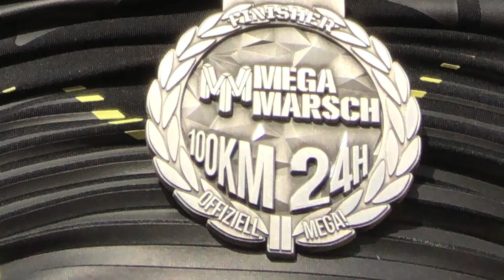Rasen sanden - Die Poa Annua Offinsive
Videobeschreibung Rasen sanden und ebnen - Die Poa Annua Offinsive

Und weil noch Sand über war, gleich mal noch mal nachlegen...
Sand geht immer.